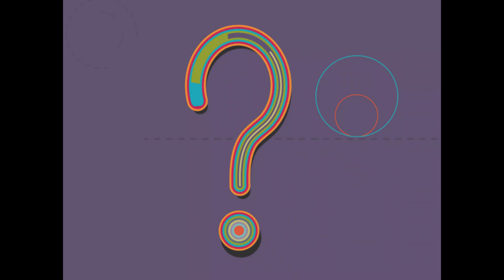Ask Us Anything: Q&A Session #1 | Her Love Talks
Welcome to another Episode of Her Love Talks! In "Ask Us Anything: Q&A Session #1," we open up our opinions and go into depth on some requested questions. This is not just a Q&A; it's an intimate conversation where we share our honest thoughts. Join us for an authentic Q&A, as we answer as thoroughly as possible. Q&A on Her Love Talks!